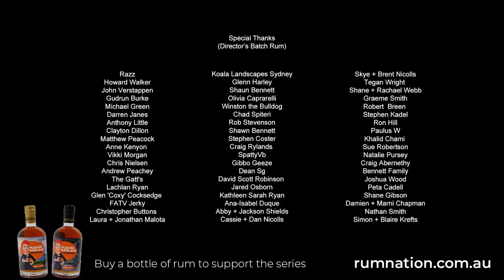Box Tickers | Pauline Hanson's Please Explain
What do you think happens when all that it takes for someone to "prove" they are indigenous is for them to tick a box?

What happens when politicians are too gutless to do anything about it?
You will just have to tune in to today's episode of Please Explain to find out.

Help keep the new episodes coming each and every Friday,

CATCH UP ON SEASON 2